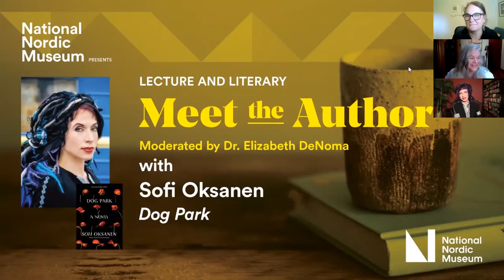Meet the Author Sofi Oksanen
In this talk internationally acclaimed writer, Sofi Oksanen discusses her latest novel, Dog Park, with moderator Elizabeth DeNoma. Oksanen - the author of Purge - who is poised to break out in the U.S. has written a  ferociously plotted novel of intrigue, betrayal, and murder in the global fertility market.

Sofi Oksanen is a Finnish-Estonian novelist and playwright. She has received numerous prizes for her work, including the Swedish Academy Nordic Prize, the Prix Femina Étranger, the Budapest Grand Prize, the European Book Prize, and the Nordic Council Literature Prize. She lives in Helsinki. Translated from the Finnish by Owen Witesman.

Meet the Author is an intimate series of virtual book talks that introduces you to some of the best Nordic authors. With a wide range of topics and authors lined up, this is a series you don’t want to miss. Each talk is moderated by Dr. Elizabeth DeNoma and includes an opportunity to ask questions to the authors.